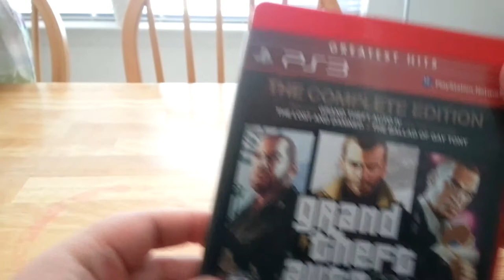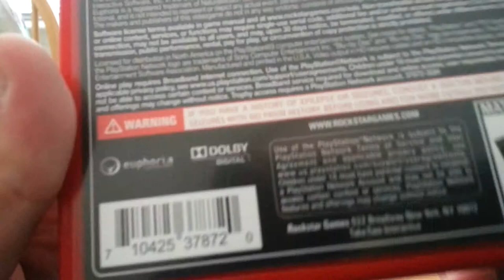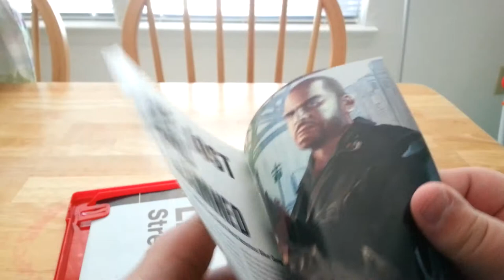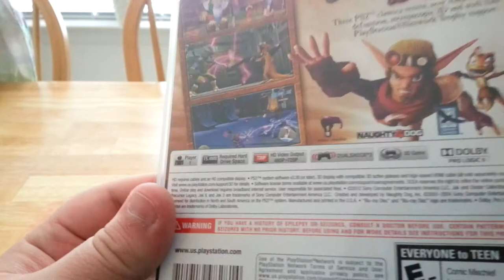Grand Theft Auto 4 Unboxing - Flannel Ramble